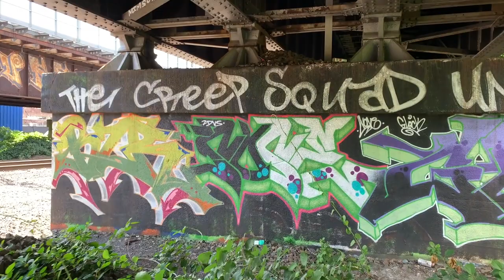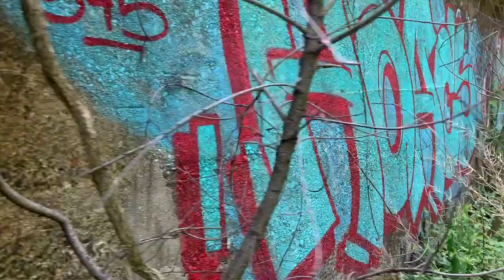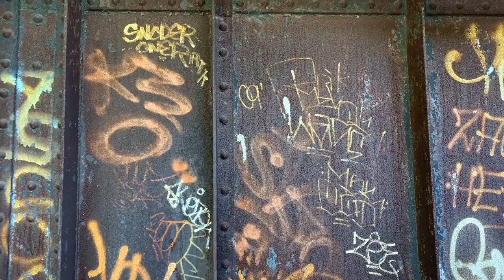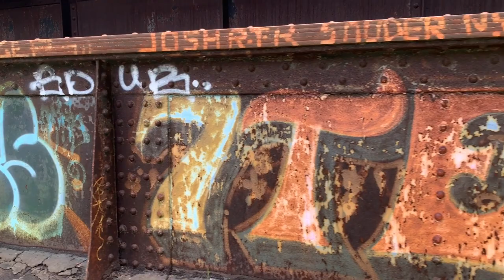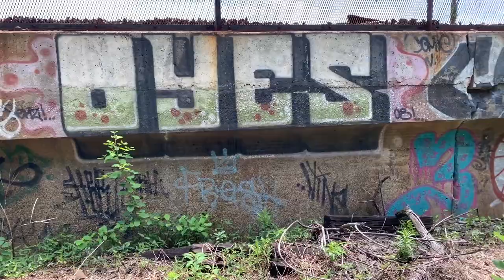Graffiti High Line Track Pit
✘ Exploring a hidden graffiti track pit in NYC.